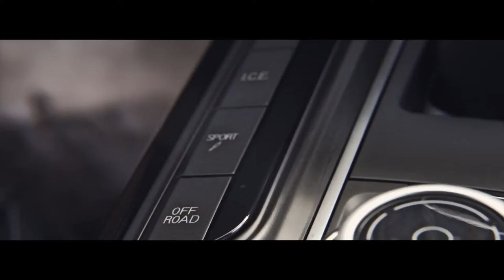Maserati Levante Escaping the Crowds by Maserati